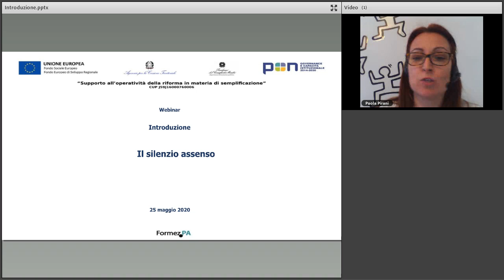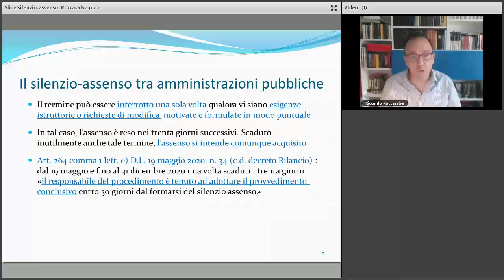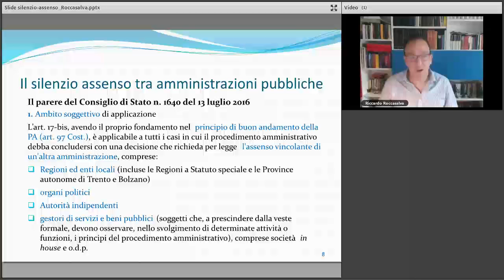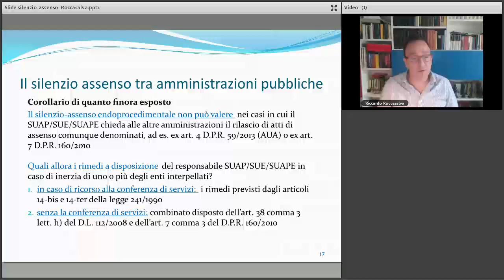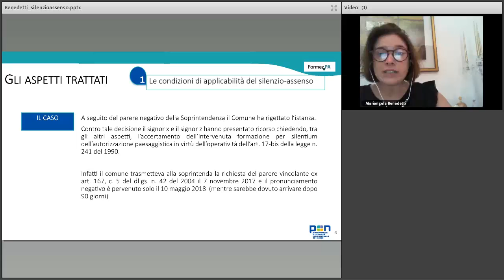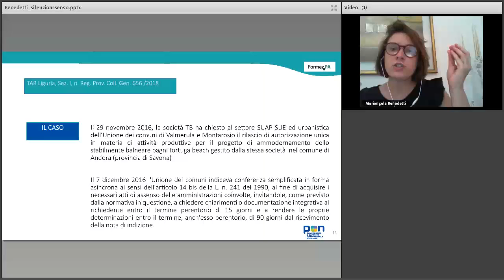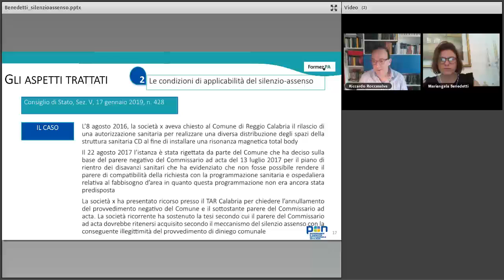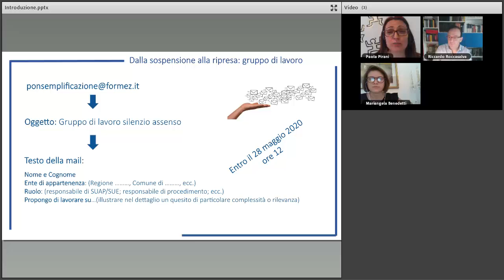Il silenzio assenso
Webinar dedicato all’istituto di semplificazione del silenzio assenso ed è un’attività del progetto PON Governance e Capacità Istituzionale 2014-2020 Supporto all’operatività della riforma in materia di semplificazione che FormezPA realizza su mandato del Dipartimento della Funzione Pubblica.